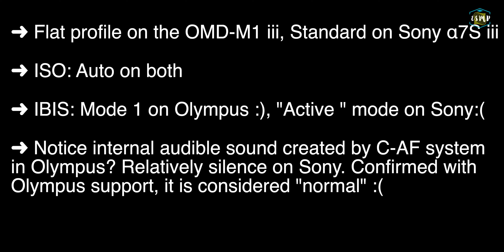Sony a7S iii vs Olympus O-MD E-M1 Mark iii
A quick footage comparison between Sony a7s III vs Olympus OMD-M1 Mark iii.